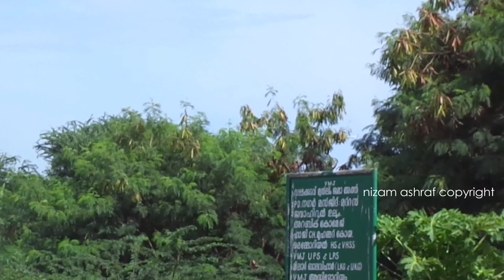Sharjah Ruler landing at Trivandrum Int'l Airport [HD]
Sharjah Ruler His Highness Sheikh Dr. Sultan bin Muhammad Al Qasimi  arriving at Trivandrum Int'l Airport in his United Arab Emirates | Airbus A320 | A6-SHJ.

Note : This video is the property of NIZAM ASHRAF.
Re-Uploads by anyone may result in the termination of his/her account.

**Plane Spotting videos uploaded every week**

Equipment:
- Camera: Nikon Coolpix P510 , Sony Cybershot
- Tripod: None
- Video Editor: Wondershare Filmora GO